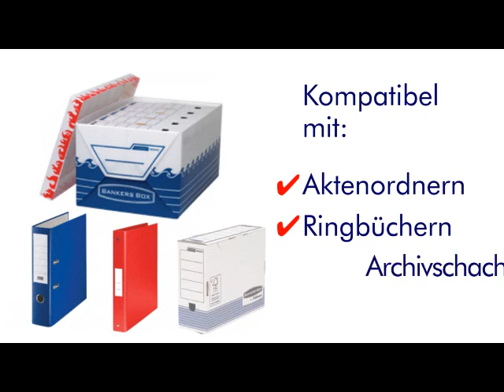Element Advertorial Video - German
Bankers Box® Element
Diese wasserfeste Box ist hergestellt aus feuerhemmendem Wellkunststoff. Dank des gefalteten Designs kann die Box bis zu 17cm tief im Wasser stehen. Der tiefe Deckel schützt den Inhalt zudem gegen Spritzwasser von oben. Box treibt im Wasser (bis 12kg Inhalt) und die externen Tragegriffe gewährleisten, dass kein Wasser in die Box eindringen kann. Die Box ist getestet nach BS EN ISO 11925-3 hinsichtlich Erstabwehr von Flammen und Verhinderung der Flammenausbreitung.